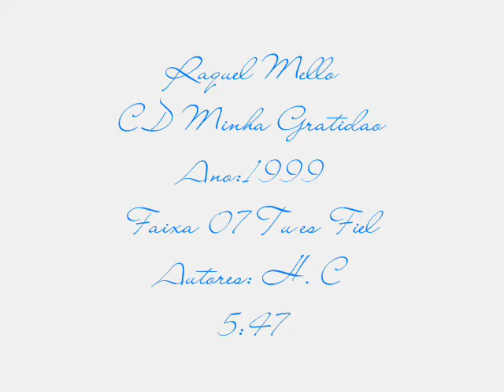07 Tu és Fiel CD Minha Gratidão Raquel Mello 1999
Primeiro CD de Raquel Mello pela MK em 1999
Matando a saudade...